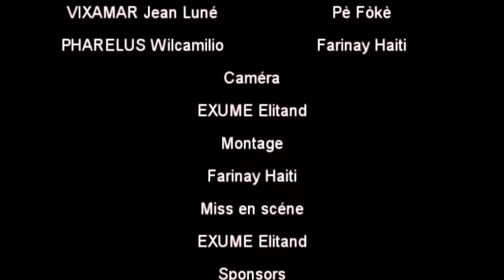PASYANS AK LA VI FINAL“ PEDEFO